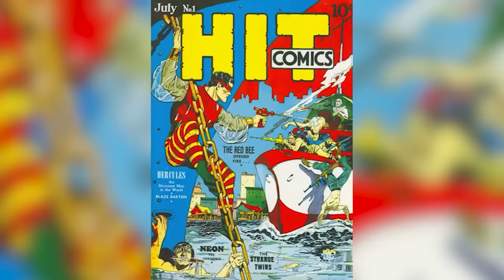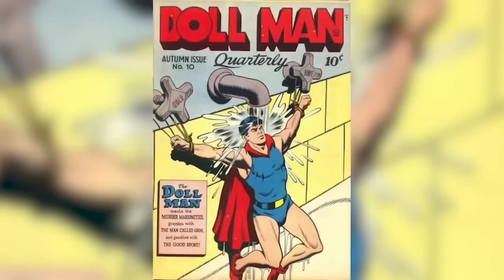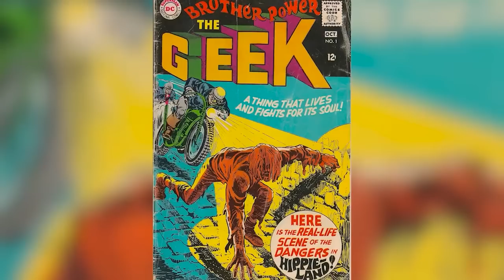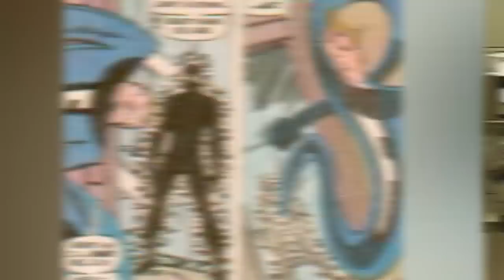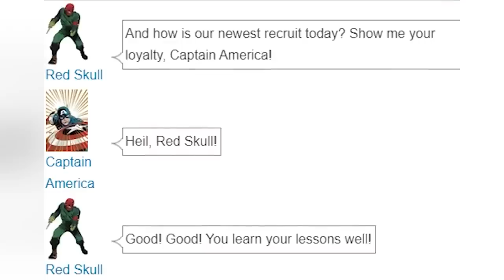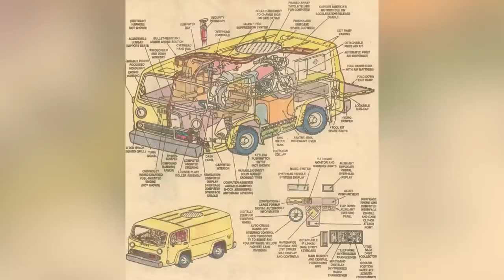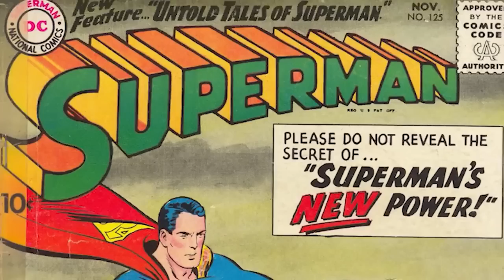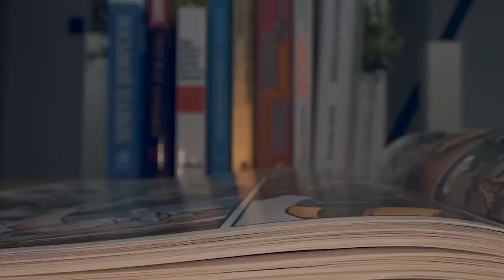Dumbest Comic Book Superpowers You Won't Believe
In this video, we're going to take a look at some of the dumbest comic book superpowers you won't believe. From the incredible to the absurd, we're going to take a look at some of the comic book powers that might just make you scratch your head in confusion. Are you a comic book fan? Do you want to know which superhero powers top the list for the dumber comic book superpowers? In this video, we're going to take a look at some of the top nerdiest comic book powers out there. From unbelievable to absurd, we'll take a look at some of the comic book abilities that might just leave you scratching your head in wonder. So be prepared to be surprised with the dumbest Today on Top 10 Nerd Elite, these are the Dumbest Comic Book Superpowers You Won't Believe.